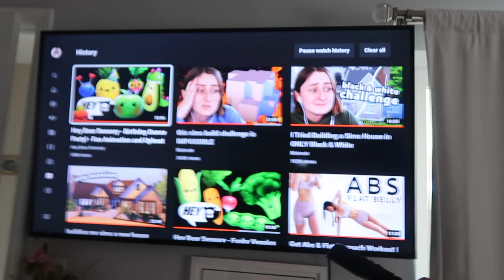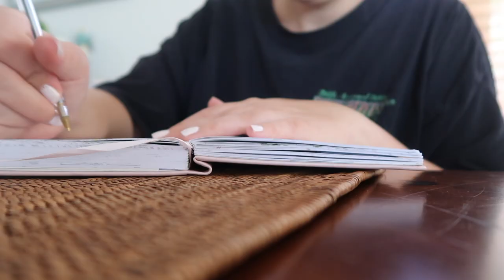24 Hours with a Newborn | Natalie Nicole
Hey guys in today's video I am bringing you guys along with me for 24 hours with a newborn. Not every day is the same but we try and have a little bit of a routine. She is sleeping a lot in this video which gave me so much time to do stuff that needed to get done.